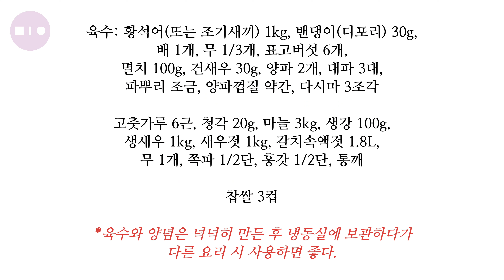[잘먹] 김장(김치 담그기)_절임배추 60kg 기준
절임배추 60kg 기준